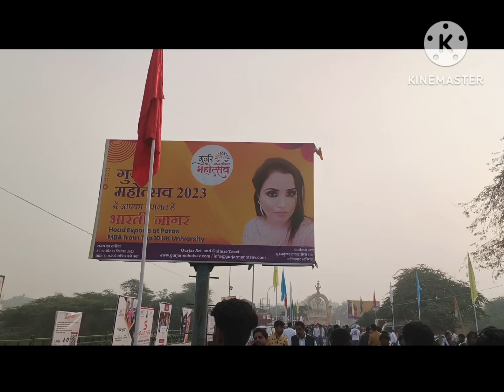Delhi Gurjar samaroh Mela#viral